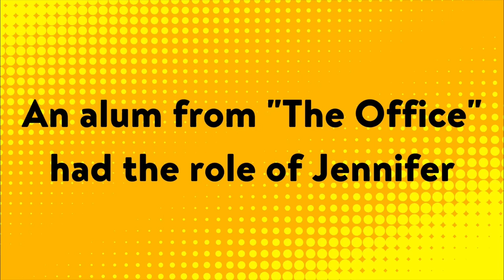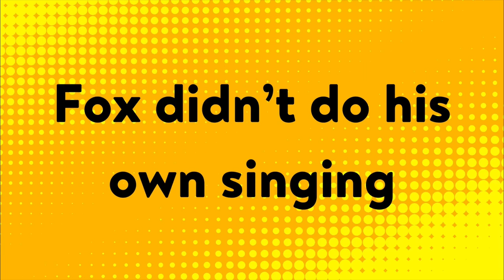DID YOU KNOW? BACK TO THE FUTURE FACTS!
Greydon the binbuster is back with another round of fun facts. Today’s facts center around the classic movie, Back to the Future.